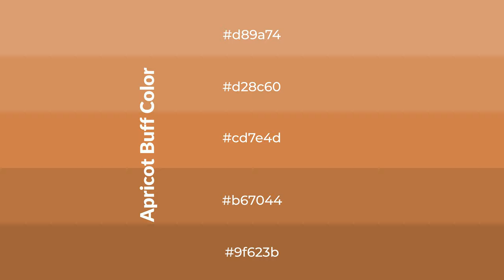Shades & Tints of Apricot Buff color cd7e4d A Cool Orange color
Shades of Apricot Buff color cd7e4d Cool Shades of Apricot Buff color with Orange hue for your project!

Shades
Hex b67044

Tints
Hex d28c60